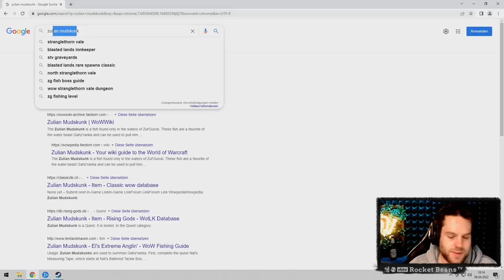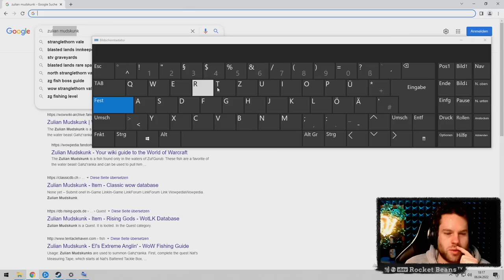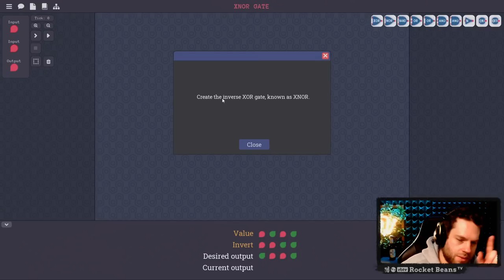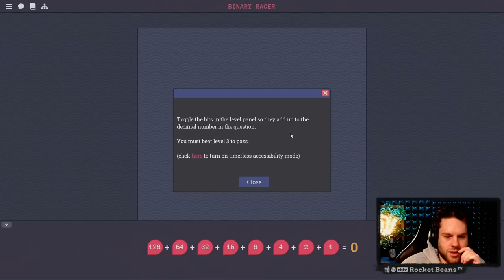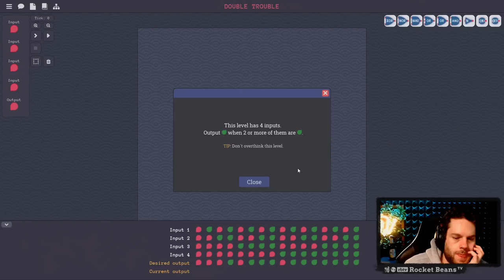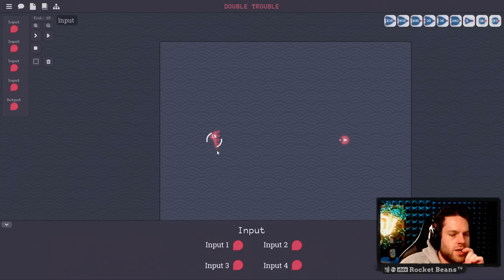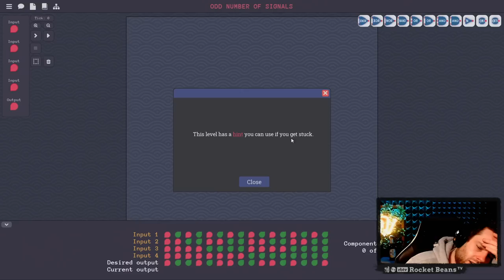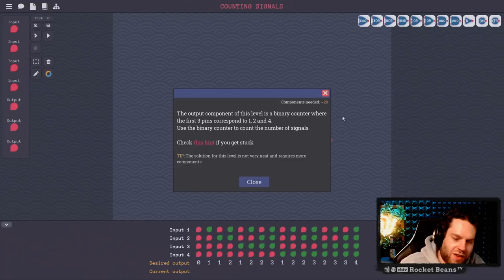Ich bin ganz OR - Turing Complete #0010